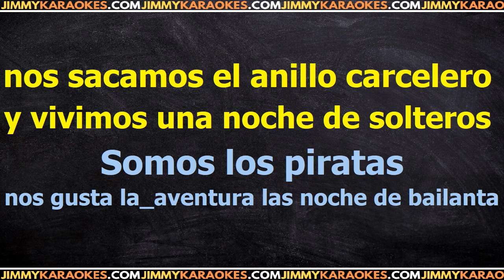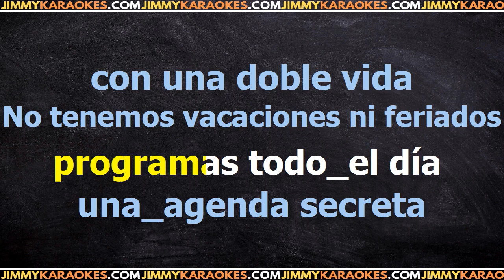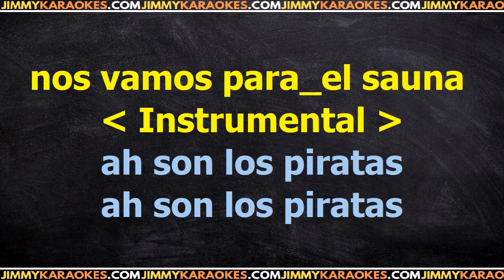Los Autenticos Decadentes Los piratas PISTA KARAOKE